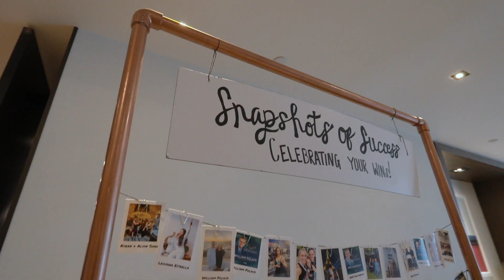First Option Mortgage - Game Changer Summit 2023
Check out this highlight reel from the 2023 Game Changer Summit, hosted by First Option Mortgage!

Over 120 mortgage professionals came together for 2 days of learning, networking, and growing in Atlanta, GA.